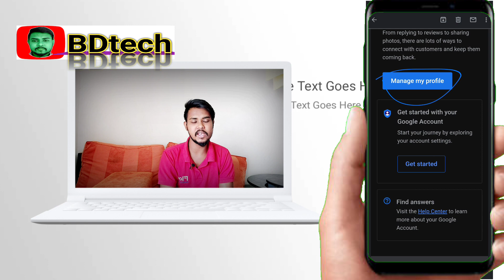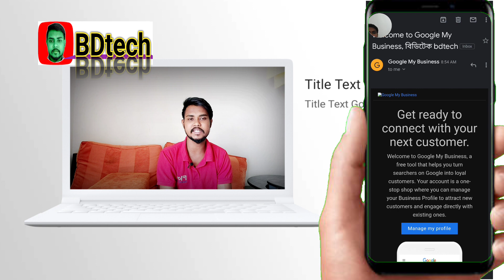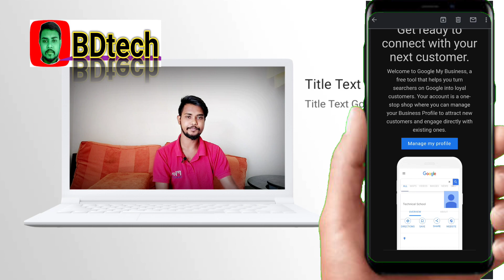Google Community Team | Your Google Account Is Live – Now Help Your Business Grow, bdtech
⏲️TIMECODES ⏲️
00:00-strat ranjit barmon
01:00-Google Community Team |
02:00-Your Google Account Is Live –
03:00-Now Help Your Business Grow, bdtech